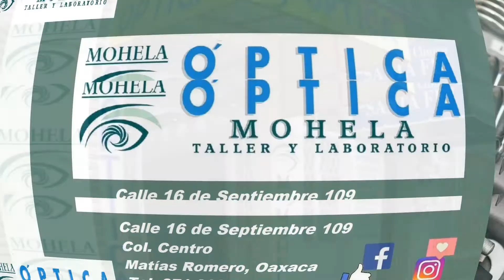OPTICAS MOHELA, ahora en Matías Romero. Soluciona tus problemas de visión